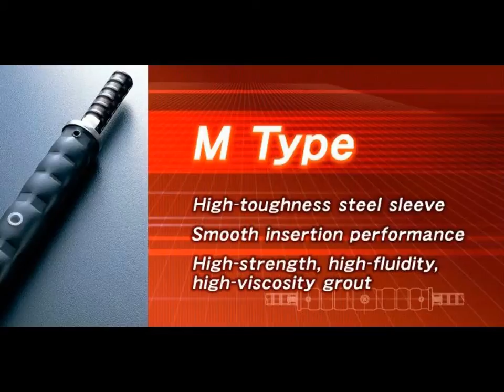Superior Strength Reinforcing bar Mechanical Connector Coupler for expressway,column,Indonesia